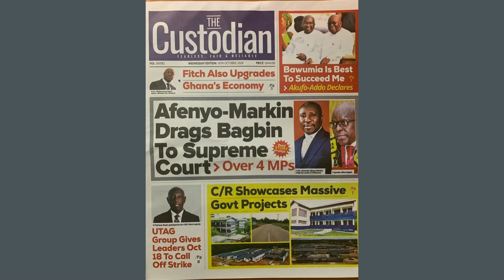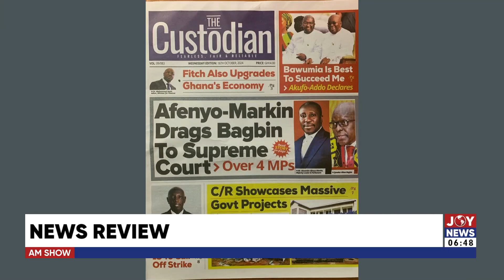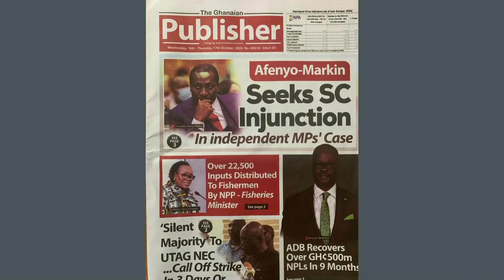We pamper leaders instead of holding them accountable - Dr Asah-Asante | Newspaper Review